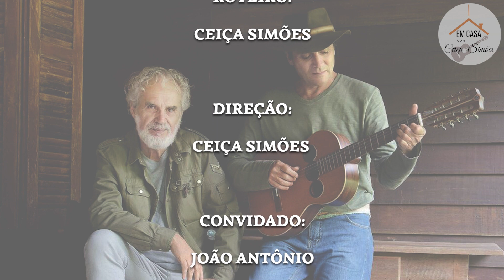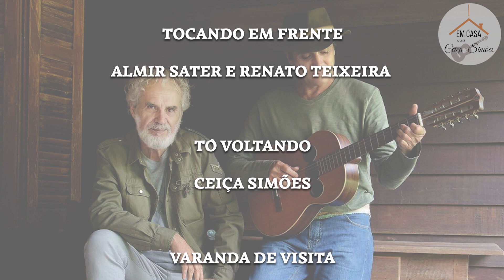Em casa com Ceiça Simões - Homenagem a Almir Sater e Renato Teixeira - Convidado João Antônio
CRÉDITOS

APRESENTAÇÃO E VOZ:

CEIÇA SIMÕES

ROTEIRO:

CEIÇA SIMÕES

DIREÇÃO:

CEIÇA SIMÕES

CONVIDADO:

JOÃO ANTÔNIO

PRODUÇÃO:

LARISSA QUEIROZ

CAPTAÇÃO AUDIOVISUAL:

PINHEIRO COMUNICAÇÃO

ILUMINAÇÃO:

PINHEIRO COMUNICAÇÃO

CENÁRIO:

CEIÇA SIMÕES

EDIÇÃO:

PINHEIRO COMUNICAÇÃO

PINHEIRO COMUNICAÇÃO:

ANA CAROLINA

LUIZ GUSTAVO
DIREÇÃO MUSICAL:

ANDRÉ DIAS

VIOLÃO:

ANDRÉ DIAS

REPERTÓRIO

MEU CANTO DE CANTAR

CEIÇA SIMÕES

CIO DO CERRADO

CEIÇA SIMÕES

UM VIOLEIRO TOCA

ALMIR SATER

TREM DO PANTANAL-

GERALDO ROCA E PAULO SIMÕES

CELEIRO DE GENTE

CEIÇA SIMÕES

TOCANDO EM FRENTE

ALMIR SATER E RENATO TEIXEIRA

TÔ VOLTANDO

CEIÇA SIMÕES

VARANDA DE VISITA

CEIÇA SIMÕES

CHALANA

ARLINDO PINTO E MÁRIO ZAN

AMANHECEU PEGUEI A VIOLA

ROMARIA

RENATO TEIXEIRA

AMORA

RENATO TEIXEIRA

IMAGEM DE AQUARELA

CEIÇA SIMÕES

RAÍZES E MATRIZES

CEIÇA SIMÕES